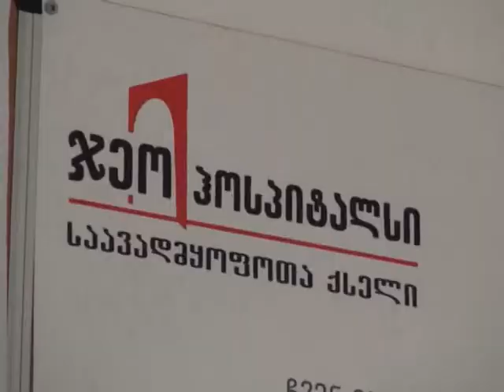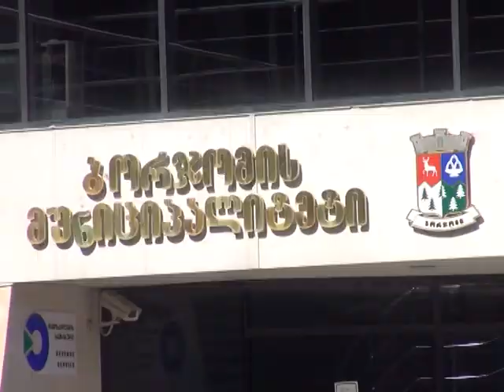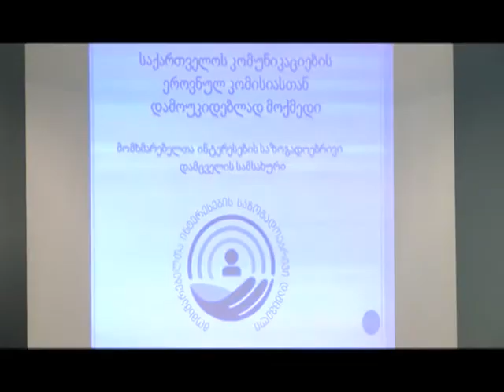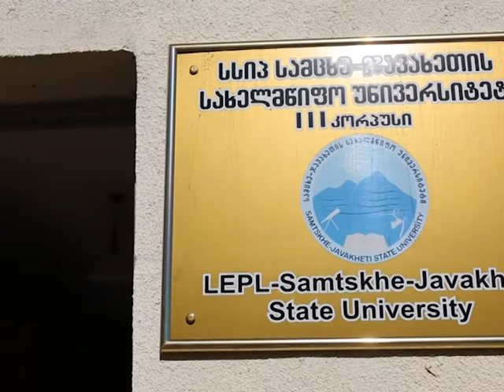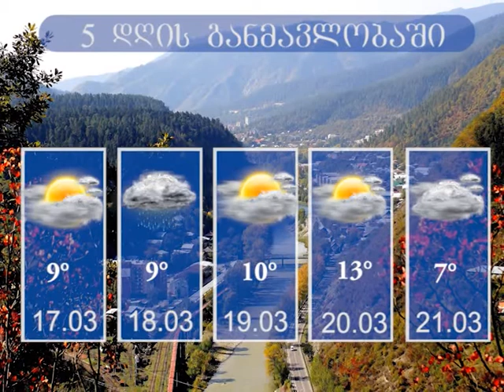დღის ქრონიკა 15 მარტი